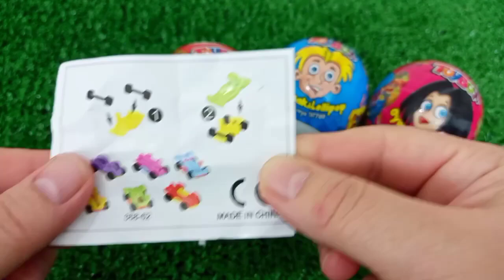7 Rainbow Satisfying Video, DIY How to make Rainbow Slime Candy Baby Shark Kinetic Sand Cutting ASMR